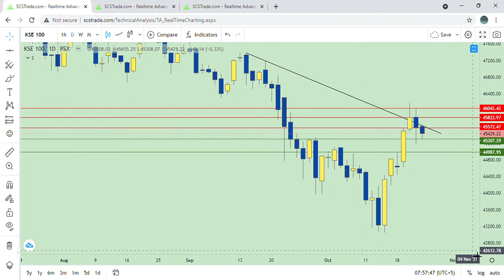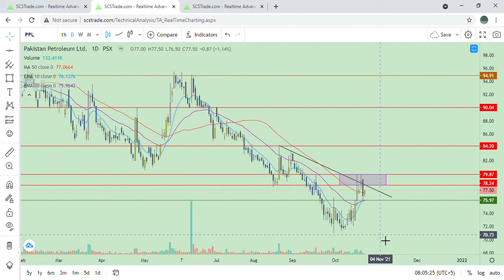KSE 100 INDEX, technical analysis PPL OGDC CEMENT REFINERY for 26.10.2021